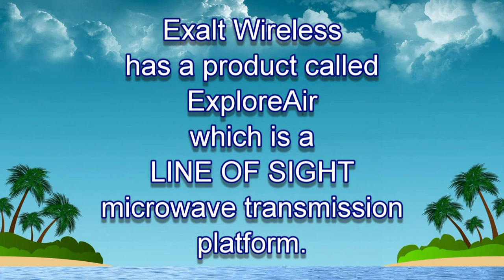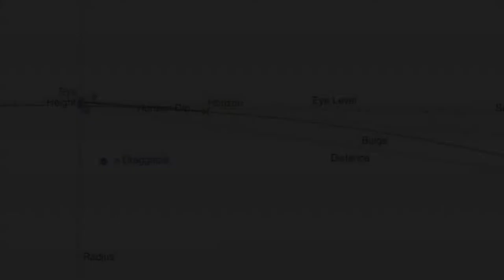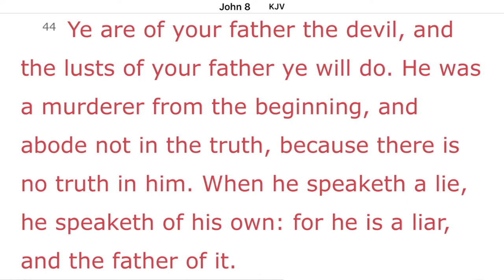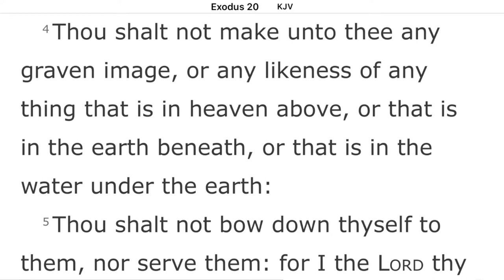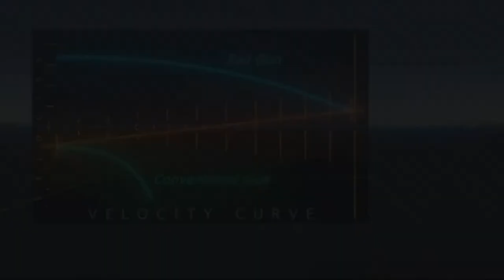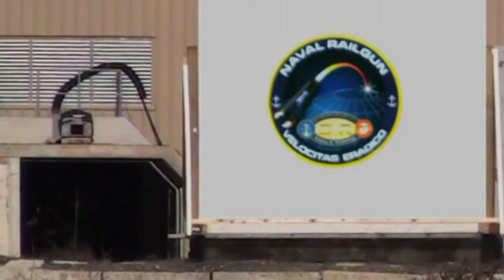ExploreAir LINE OF SIGHT SIGNAL Beirut to Cyprus possible flat earth proof no data regarding towers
See the photos near the end of the page from Kantara Castle [Kantara is situated on an altitude of 550–600 metres (1,800–1,970 ft) above sea level. The castle is surrounded by ridges of barren granite and sandstone bedrock which were used as the main building materials for the castle's construction.] He could see THE COAST of Lebanon!

Part 2 of this video shows a railgun that has a 100 mile range at MACH 7 3:33 tellmewhatyoulove channel gets credit for the railgun music & audio mix The height of the towers is stated as 50 feet according to a phone call made to the company. This means that you need to clear over 2.5 miles high on the opposite side to create a line of sight connection. No mention of curve at all in the press release And no mention of towers. This is obviously due to the fact that even if you had a 2000 foot tower sending a signal, you would require over 6000 feet on the opposite side, so they chose not to speak about these globe-destroying facts. This has caused some deniers to suggest that the mountains were used, but even this cannot save the day

Unfortunately for globe-heads, the hump in between the two points is 3500 feet for a 150 mile distance. This makes the towers irrelevant, even at 2000 feet. Why did they leave this out of the press release? Because it did not use towers anywhere near that height. Here's why, this is supposed to be the most cost effective solution, even less than renting underwater sea cables according to their website, the unit costs about $7000 or less for 7 G and towers cost $1000 per foot up to 2000 feet. The target market like poor outlying regions, developing nations, etc. are not going to invest millions in towers over a few thousand dollar device. But at the end of the day, the towers are going to be too short anyways. No chance for the globe.

The railgun was designed to work on flat earth, period. The RANGE is a *HORIZONTAL LINE* indicating quite clearly that this ballistics trajectory calculator is a flat earth based calculator. I was given the following link by a challenger in the comments below:
They should have some tests showing the height of the cannon above ground and exactly what angle they used and exactly what the ACTUAL RESULT (RANGE) was. Just throwing around a calculator does not prove A THING!